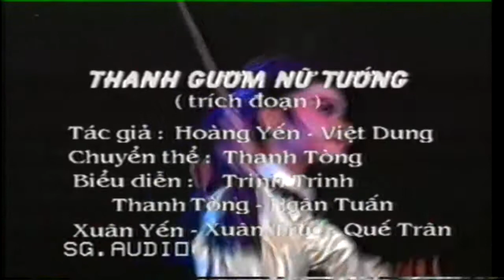THANH GƯƠM NỮ TƯỚNG ( TRÍCH ĐOẠN ) - Thanh Tòng ft.Trinh Trinh ft.Quế Trân